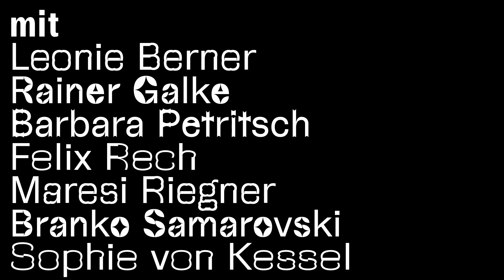TEASER: PELLÉAS UND MÉLISANDE. Maresi Riegner über Yinold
PELLÉAS UND MÉLISANDE
Maurice Maeterlinck
Premiere am 12. Juni 2021, Akademietheater
Regie: Daniel Kramer
Mit: Leonie Berner, Rainer Galke, Sophie von Kessel, Barbara Petritsch, Felix Rech, Maresi Riegner, Branko Samarovski, Bianca Kobald/ Ylva Rohsmann/  Victoria Rottensteiner/ Valentina Waldner/ Pia Welser/ Clara Zeiszl

Mélisande ist auf der Flucht. Etwas Unsagbares ist geschehen, für das sie weder Bilder noch Sprache findet. Im Wald trifft sie auf den geheimnisvollen Witwer Golaud, der behauptet, ein Prinz zu sein, sie umgehend heiratet und auf das Wasserschloss seines Großvaters Arkel mitnimmt. Bei Golaud findet Mélisande jedoch nicht die ersehnte Seelenruhe. Vielmehr gerät sie in eine düstere Traumlandschaft, in der sie von den Nebeln ihrer verdrängten Vergangenheit eingeholt wird. Golaud entpuppt sich als gewalttätiger Waffennarr, die Schwiegermutter Geneviève ist siech, der alte Arkel liegt im Sterben. Immer wieder wird Mélisande zwischen den dunklen Mauern des Schlosses von Szenen heimgesucht, die plötzlich aus den Nebeln der Vergangenheit hervortreten. Doch zwischen all den Schrecknissen eröffnet sich ihr plötzlich und mit voller Wucht die Liebe des Pelléas.

Der amerikanische Regisseur Daniel Kramer stellt in seiner Bearbeitung von Maurice Maeterlincks symbolistischem Hauptwerk (1893) die Figur der Mélisande in den Mittelpunkt. In intensiven Bildern fragt er nach der Struktur traumatischer Erfahrung. Er erzählt Mélisandes Geschichte sensibel, zwischen Märchen und antiker Tragödie mit allen Höhen und Tiefen: als Suche einer Frau nach weiblicher Stärke und selbstbestimmter Lust.